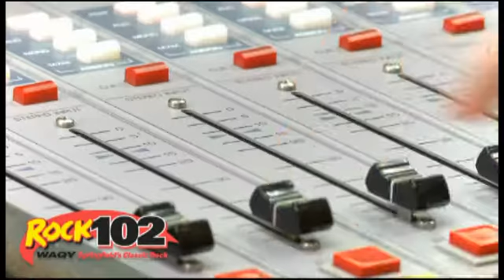Steve Nagle Preview 9-2-11.flv